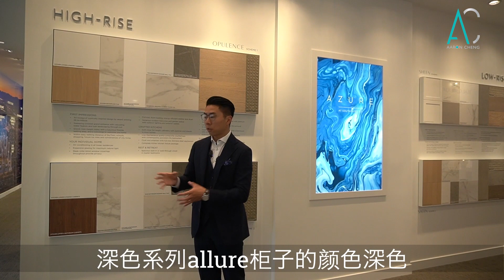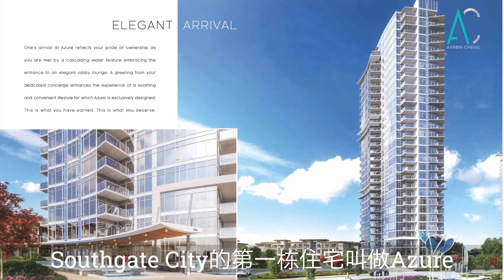全北美最大！Burnaby Southgate City 城中城！點揀最好戶型？一房兩房邊個好？經驗心得，獨家教路！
The biggest master planned community in North America SOUTHGATE CITY is right before your eyes! Enough with the talking, let me show you around your future neighbourhood and reveal the selection of floor plans which you will find the one that best suits your need.

全北美最大規模既社區規劃項目SOUTHGATE CITY就係你眼前啦！今日就先去SOUTHGATE CITY附近既環境探索一下同埋睇下佢地D平面圖，睇下邊款最啱你心水。

樓盤名稱：Southgate City
發展商：LEDINGHAM McALLISTER
管理費：$0.47  CAD sf.
年份：2024
地區：Burnaby
地址：High Rise: 7683 Park Crescent, Burnaby, BC
Low Rise: 7788 18th Street, Burnaby, BC

感謝大家收看我既分享同影片，有d咩想問或想講，可以係下面👇留言！
仲可以follow埋我既Instagram，最新update都會係果度👉

希望我地帶俾你既資訊可以係大家置業或房屋投資路上幫到大家。等大家可以了解到更多大溫哥華各區新舊房屋 / 現樓樓花 / 租樓賣樓既各種資訊。

微信：aaroncheng1105
所屬地產公司：Sutton 1st West Realty